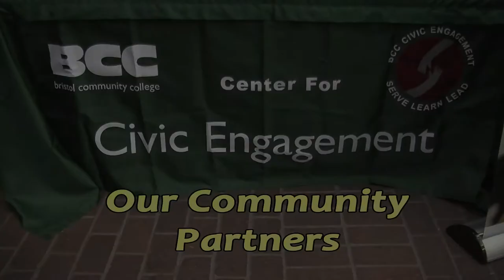BCC Civic Engagement Partners- Community Care Services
Community Care Services is a community partner with the Bristol Community College Center for Civic Engagement.